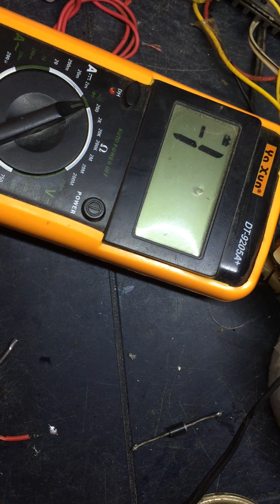Como Reparar Un Boton de Pulso de TV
REPARAR botón hundido en TV,
reparación de pulsador, botón,